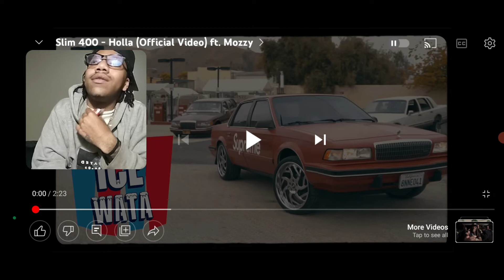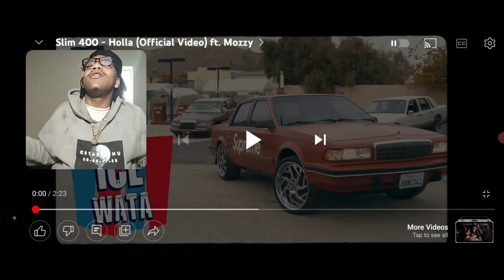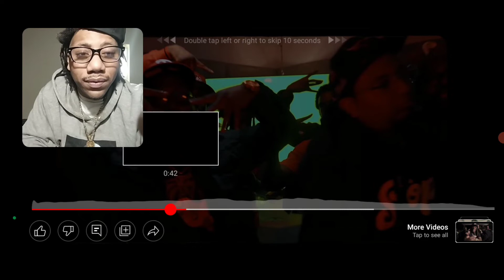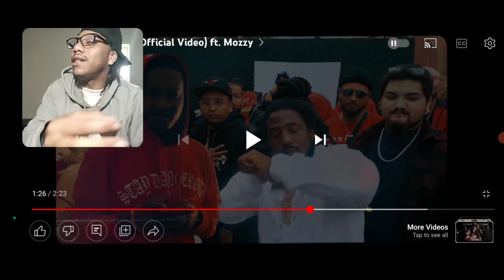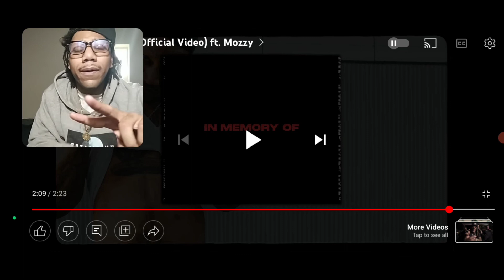Slim 400 - Holla (Official Video) ft. Mozzy Reaction